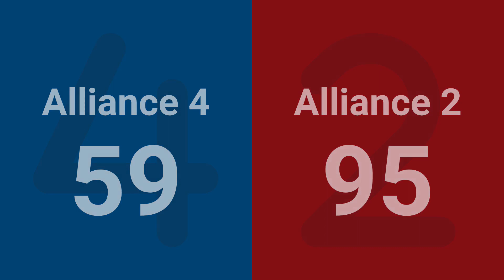Match 13 (R5) - 2024 FIM District Livonia Event presented by Aisin